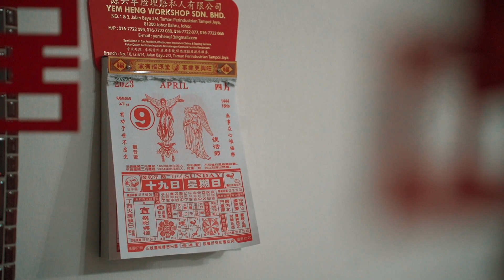Kah Yuan & Zuo Min / ActualDay Wedding Full Version Video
Kah Yuan & Zuo Min / ActualDay Wedding Full Version Video @csshutter8652